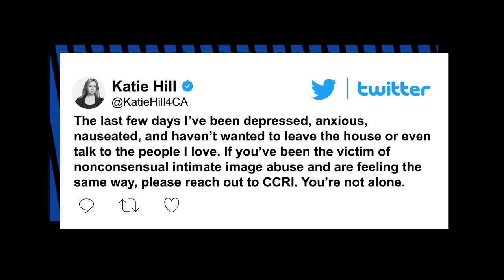‘Throuple’ pol Katie Hill ‘nauseated’ by Matt Gaetz nude-pics allegations | New York Post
Former “throuple” pol Katie Hill says she is “depressed” and “nauseated” by reports that US Rep. Matt Gaetz shared nude photos of his sexual conquests with Capitol colleagues.

Hill, who was forced to resign in 2019 after nude photos of her were leaked to the press, tweeted Saturday that the Gaetz scandal has her so freaked out, she won’t leave her house.